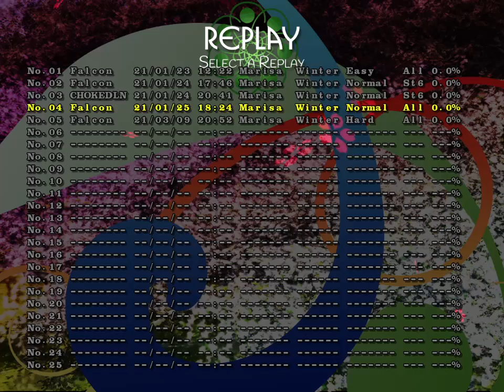Touhou 16 Hidden Star in Four Seasons: 1cc Hard (Marisa Winter)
Poor game I had to work through for the 1cc Hard. I had way too many BS deaths in the past times before this run. I even thought about using other characters in the hopes that it could be better, but I ultimately stood with Marisa Winter in the end.

Glad that this is over now, even though I originally planned to just reach stage 5+ for practice purposes, but I managed to clear the rest of the game instead. Not really looking forward to Lunatic.

Speaking of that, Extra isn't really playing nice with me, especially when it comes to trying to practice the spellcards. Maybe now that I finished that Hard run, Extra might not be so bad.